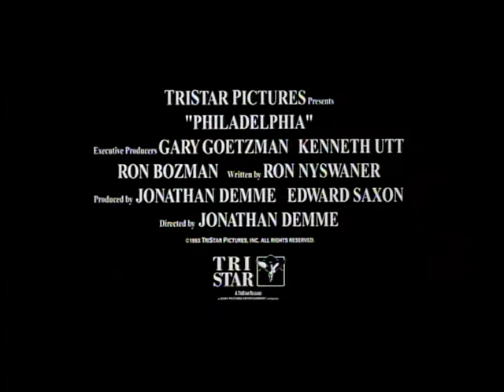Philadelphia (1993) - Trailer